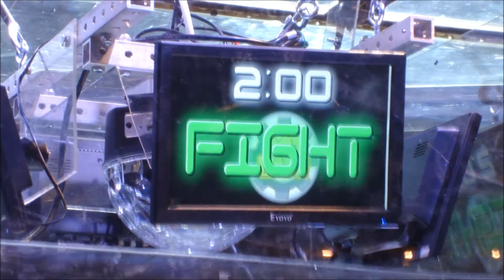Bot Bash Cup 2018 - Dark Blade vs Hammerhead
Bot Bash Cup 2018 antweights

Dark Blade vs Hammerhead